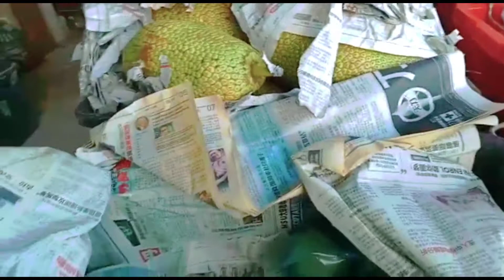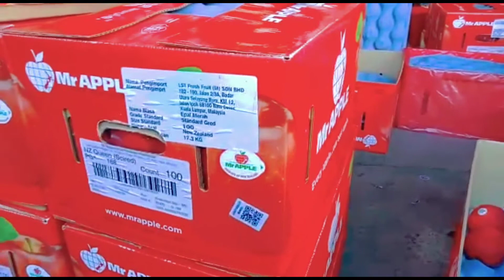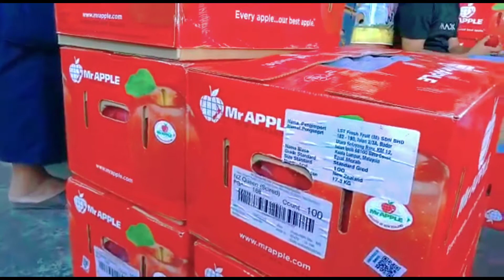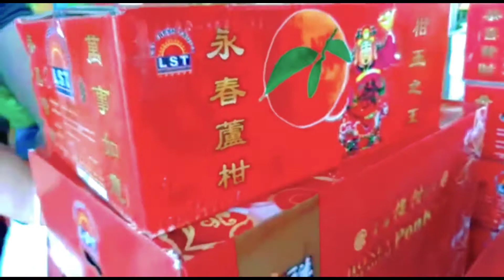Cempedak honey || ternyata sudah sampai juga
Hay teman" hari ini kita nak cari buah buahan.ternyata buah cempedak madu sdh ada teman".ikut terus videonya jangan lupa